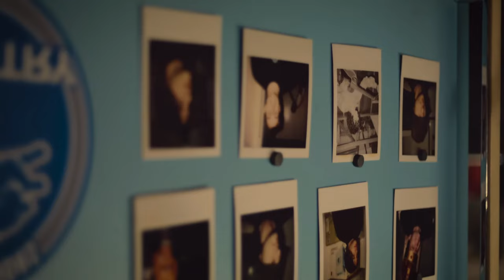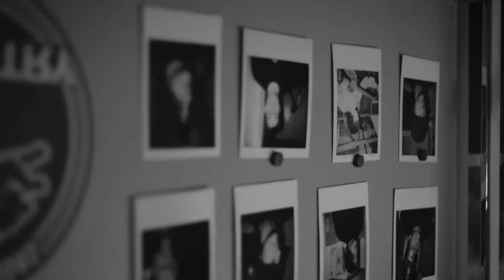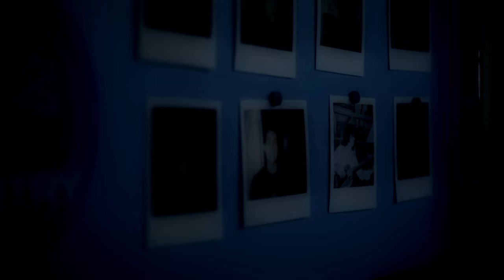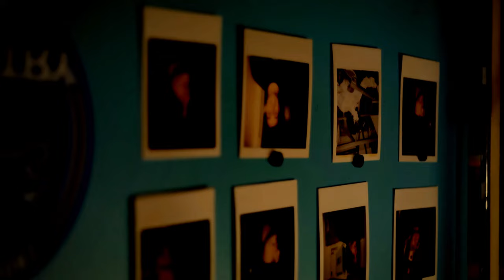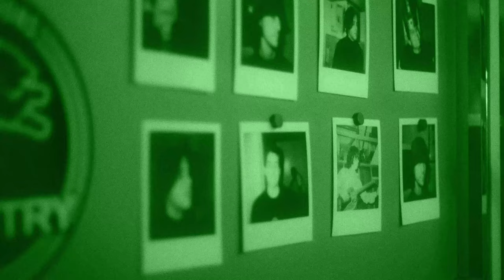Preview 2 How Many Times Random Effects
Requested by: @Jimmyhogs
Add me on Discord: jackteheditor